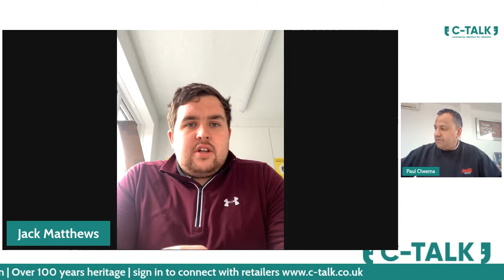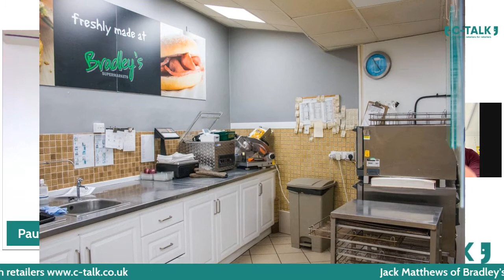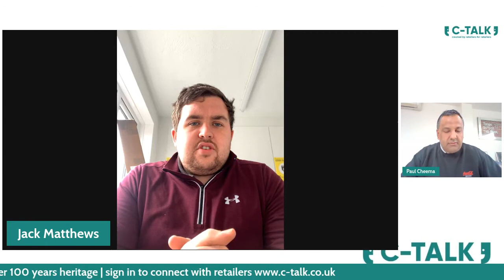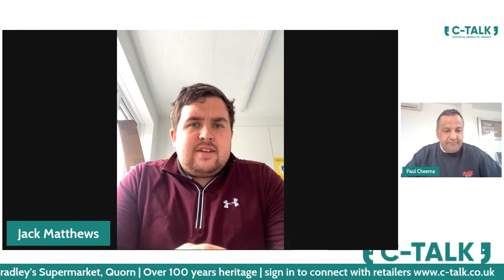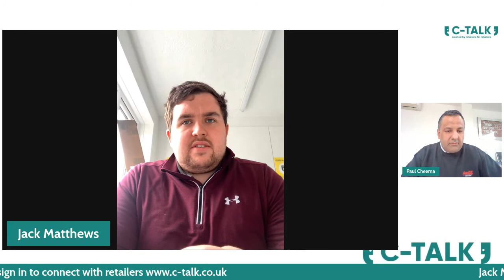Jack Matthews @ Bradley's